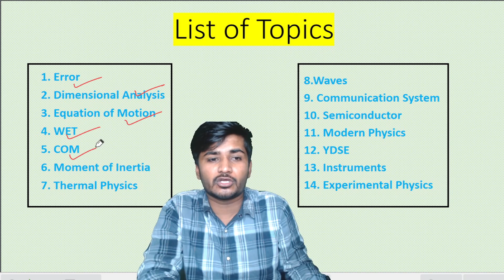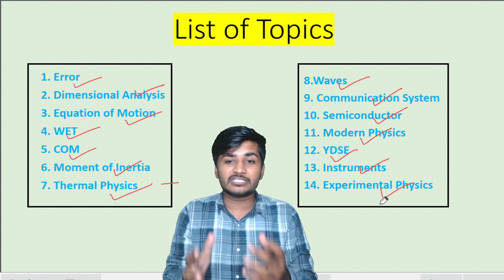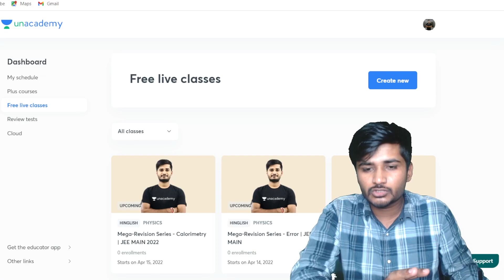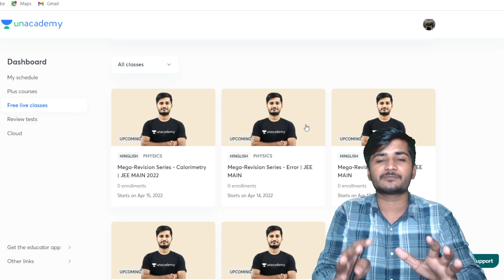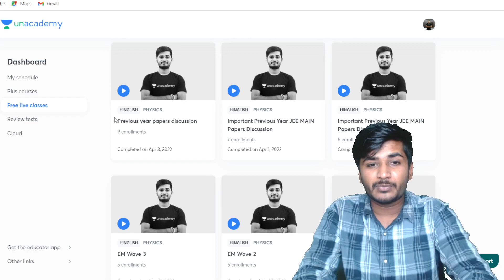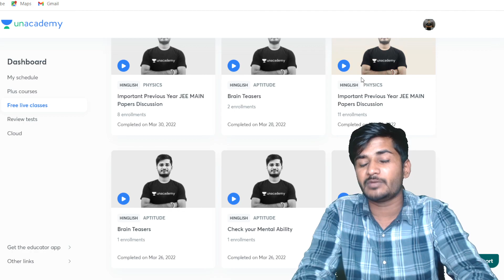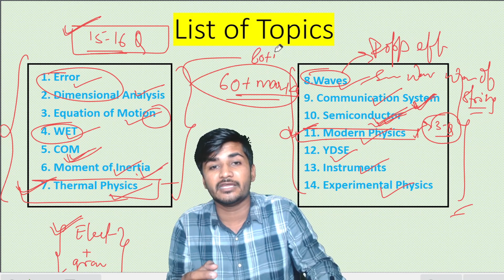Master Plan for 99 PERCENTILE in JEE Main 2022 | With List of Topics | Kartikey Sir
List of Topic wise Classes
Waves(P-1)